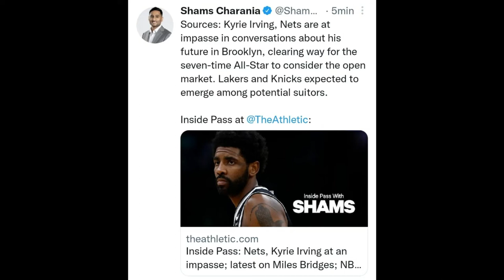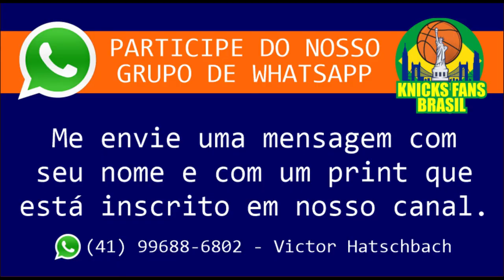Kyrie Irving nos Knicks? Ele também é alvo dos Lakers e Clippers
Deixa sua opinião!
Você é a FAVOR ou CONTRA Kyrie Irving nos Knicks?
Diga o porquê nos comentarios.

ADM @victorhatschbach

Este Vídeo é um Oferecimento de:

07) Mentor (apostas online): o_mentor_tips
08) Decorgesso: @decorgessocwb / @decorgessojoinville
09) Cambiall Campinas: @cambiallcampinas